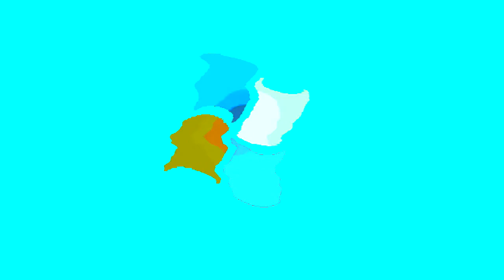All Windows Animations From MS Paint Updated in G Major 2805